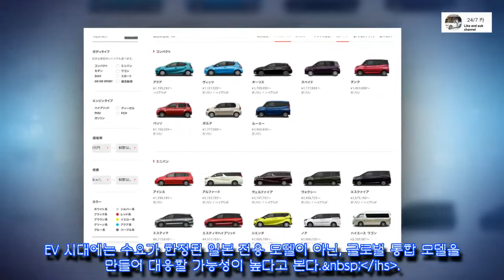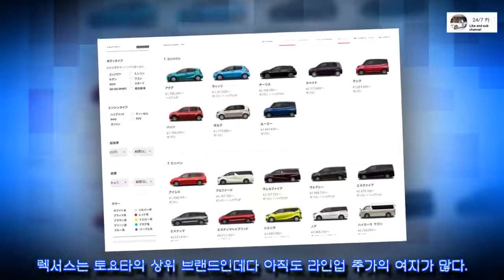줄어드는 일본 자동차 시장.. 토요타, "모델 줄이고 미래 기술 집중!"[24/7 카]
줄어드는 일본 자동차 시장.. 토요타, "모델 줄이고 미래 기술 집중!"
신차뉴스, 자동차관리, 카라이프,BMW,X7,X8,HONDA,TOYOTA,KIAMO